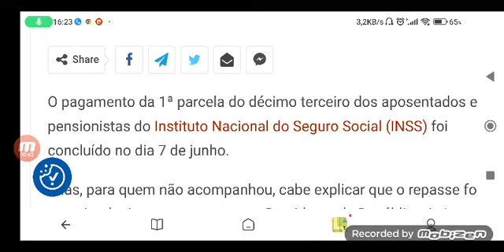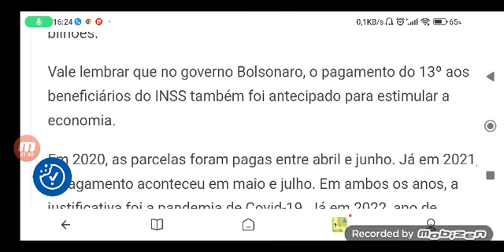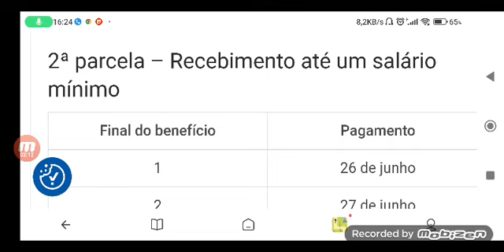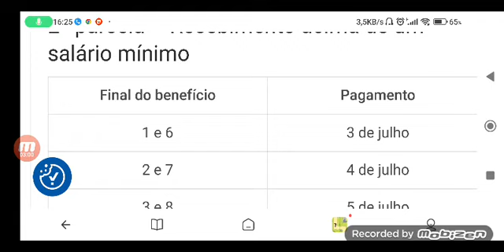📣 VENCEMOS! R$3.980,00 SAIU 13° SALÁRIO 2° PARCELA HOJE 14/06 PARA APOSENTADOS E PECIONISTA DO INSS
Home

Direitos do Trabalhador

Décimo Terceiro: Veja quando sai o pagamento da 2ª PARCELA

Primeira parcela já está concluída

Direitos do Trabalhador

￼De Vanessa Alves Em 12 jun, 2023 07:48 Revisado por: Nathalie Sena

O pagamento da 1ª parcela do décimo terceiro dos aposentados e pensionistas do Instituto Nacional do Seguro Social (INSS) foi concluído no dia 7 de junho.

Aliás, para quem não acompanhou, cabe explicar que o repasse foi antecipado. Isso ocorre porque o Presidente da República, Luiz Inácio Lula da Silva, assinou o Decreto 11.517 que mudou a data do décimo terceiro do INSS.

Desse modo, ao todo, 30 milhões de beneficiários vão receber o repasse em duas parcelas, em maio (já finalizada) e junho, de acordo com o calendário habitual de pagamentos do Instituto Nacional do Seguro Social

Para tanto, o investimento total do Governo Federal é de R$ 62,6 bilhões.

Vale lembrar que no governo Bolsonaro, o pagamento do 13º aos beneficiários do INSS também foi antecipado para estimular a economia.

Em 2020, as parcelas foram pagas entre abril e junho. Já em 2021, o pagamento aconteceu em maio e julho. Em ambos os anos, a justificativa foi a pandemia de Covid-19. Já em 2022, ano de eleições gerais, o pagamento ocorreu em maio e junho.

Décimo terceiro do INSS